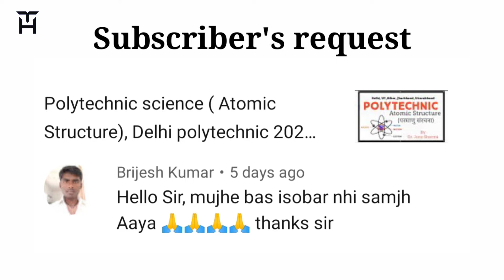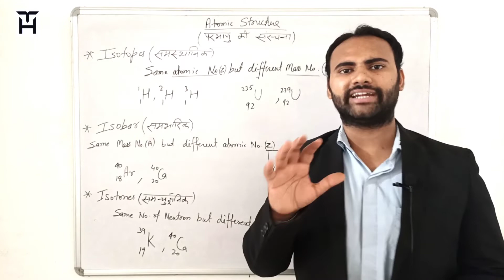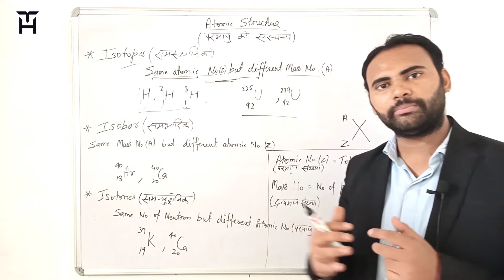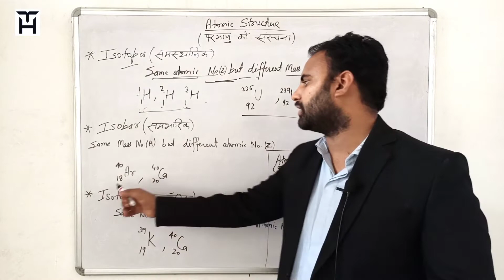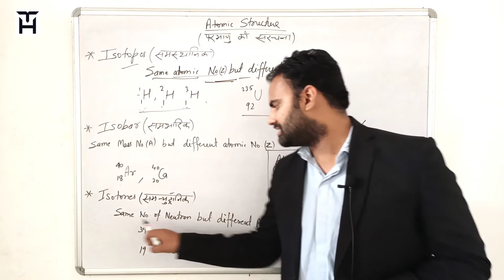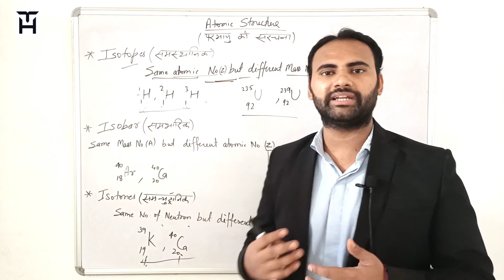Atomic Structure | Polytechnic entrance exam | Polytechnic science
Hi guys